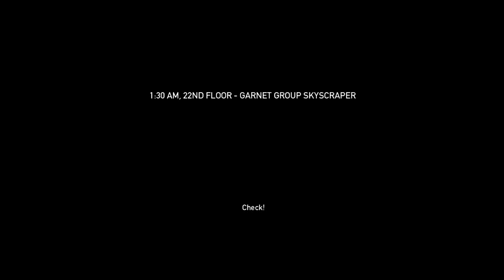PAYDAY™ The Heist - Diamond Heist on Normal.